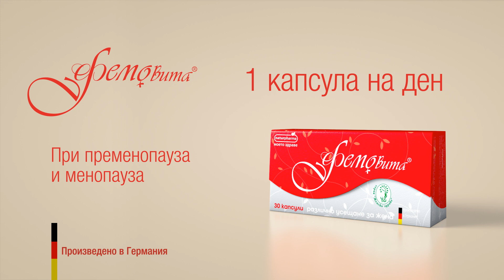Фемовита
При Пременопауза и Менопауза